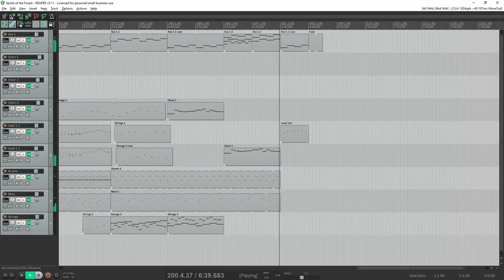Spirits of the Forest - Original New-Age Ambient Synthesizer Music Composition Enya Inspired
Spirits of the Forest - An original new-age, ambient electronic composition I made using Reaper DAW. This song was partly influenced by Enya, Enigma, David Arkenstone, and Andreas Vollenweider - Enjoy!